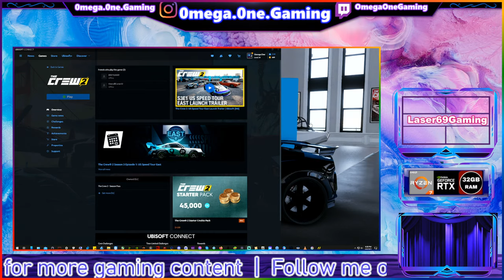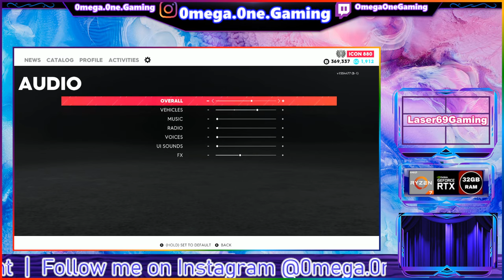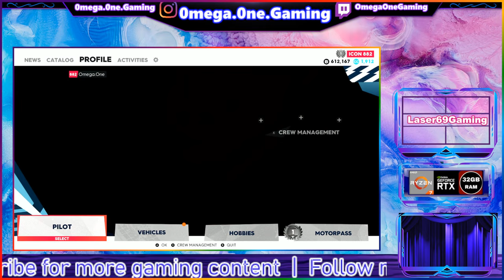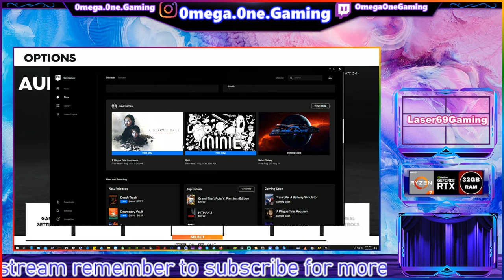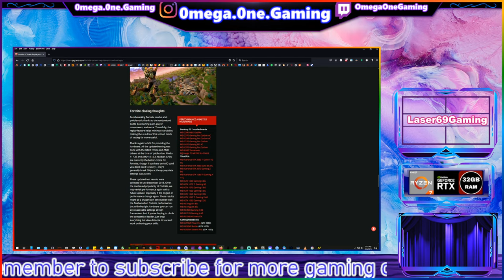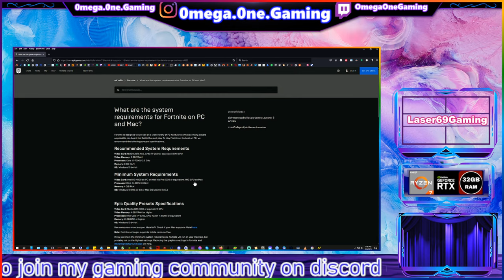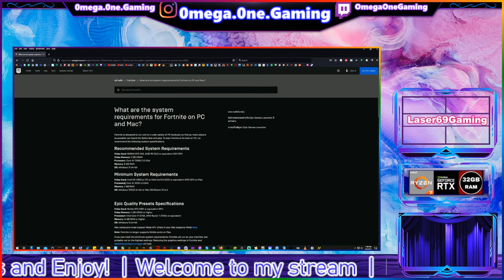The Crew 2